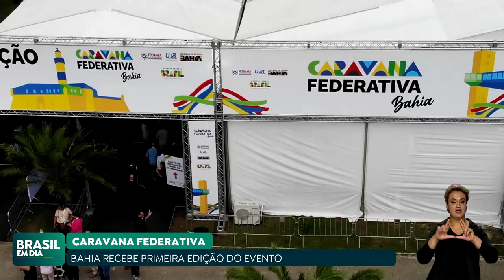CARAVANA FEDERATIVA CHEGA A SALVADOR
A Caravana Federativa, criada pelo governo para aproximar o Governo Federal de estados e municípios, chegou a Salvador. A capital baiana receberá cerca de 250 representantes de municípios do estado para um encontro com servidores de 34 ministérios.